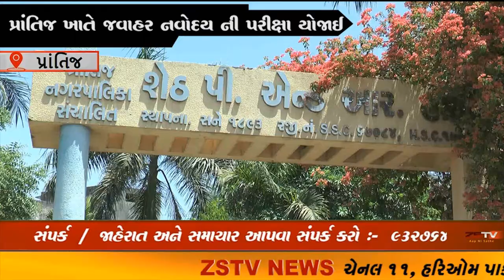prantij (prantij) સાબરકાંઠા જિલ્લાના પ્રાંતિજ ખાતે જવાહર નવોદય ની પરીક્ષા યોજાઈ ZSTVNEWS